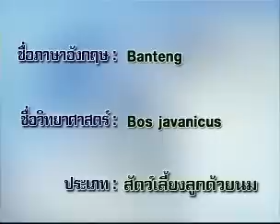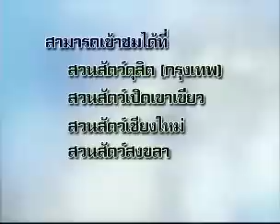วัวแดง(วัวเพาะ หรือ วัวดำ)